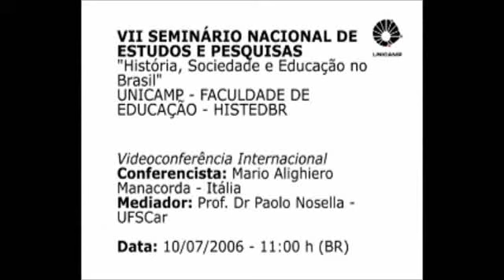Mario Alighiero Manacorda - Conferência no HISTEDBR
Conferência de abertura do VII Seminário Nacional de Estudos e Pesquisas do HISTEDBR
Conferencista: Mario Alighiero Manacorda - Itália
Mediador: Paolo Nosella - UFSCar
Data: 10 de julho de 2006